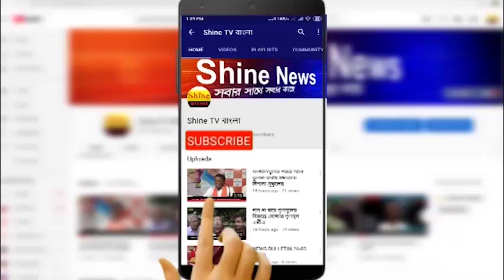দুর্গাপুর মহকুমা শাসকের দপ্তরের সামনে টোটো চালকদের বিক্ষোভ